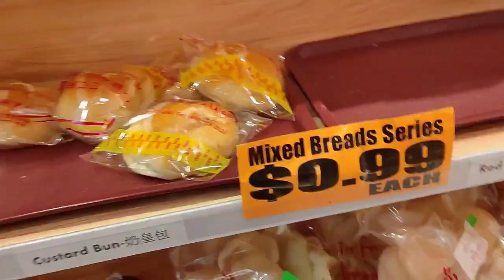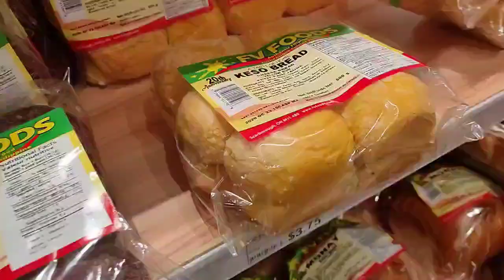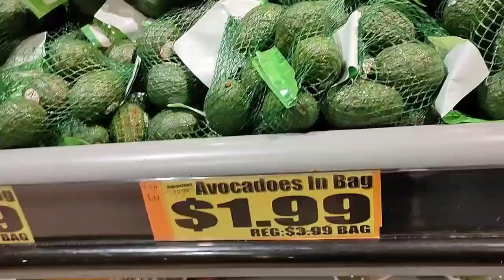Thanksgiving food shopping weekend I Sky Land Food Mart I Lawrence, ON, Canada I Rouge LilyTV...